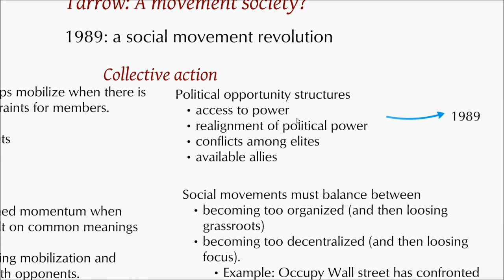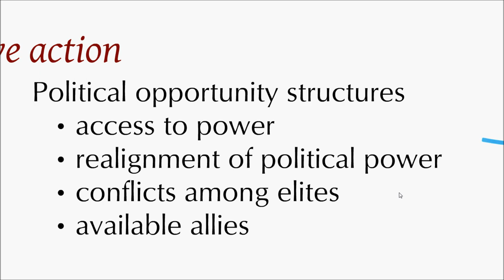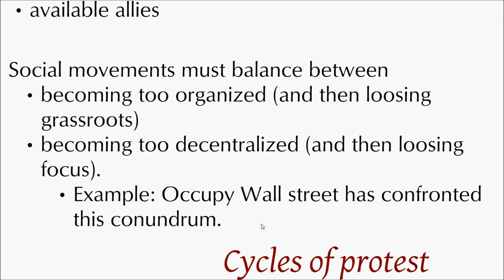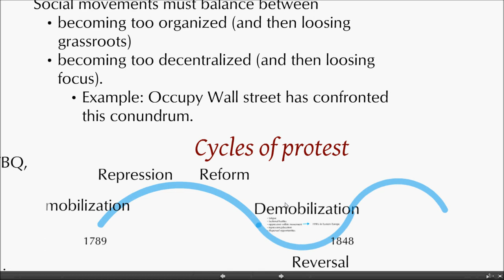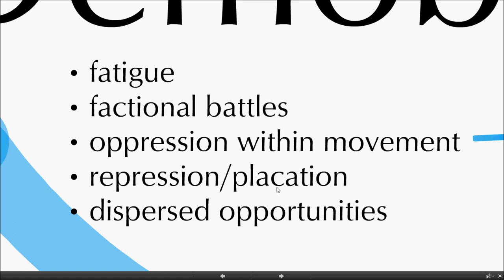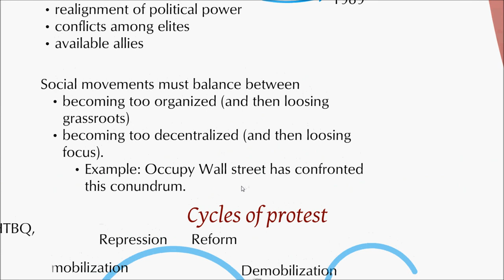Exploring Social Movements: History, Challenges, and Mobilization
In this video, I delve into how social movements operate within political environments. We'll examine the concept of opportunity structures, organizational issues within movements, and the cycles of protest. Key points include access to power, network structure, realignment of political power, and conflicts among elites. The balance between grassroots involvement and professional organization, as well as the long-term stages a movement experiences, such as mobilization, reaction, reform, and demobilization, are also discussed. Join me as we explore the dynamics that shape social movements and their impact on society.

00:00 Introduction to Social Movements
00:50 Understanding Opportunity Structures
04:53 Organizational Dynamics of Social Movements
08:09 Cycles of Protest and Their Impact
12:13 Challenges and Demobilization
15:29 Conclusion and Key Takeaways